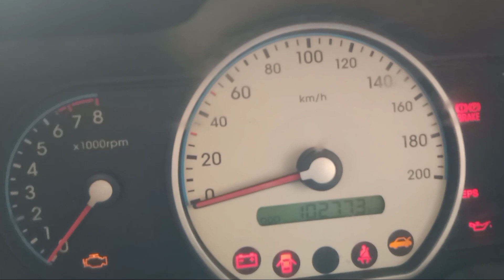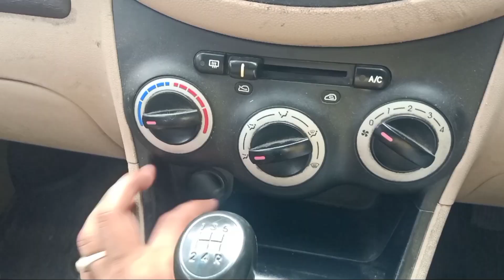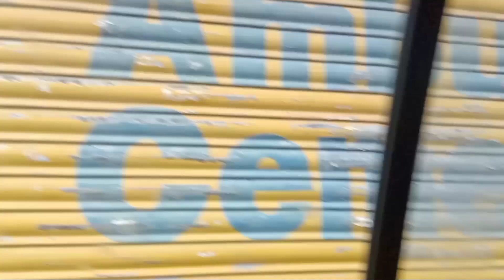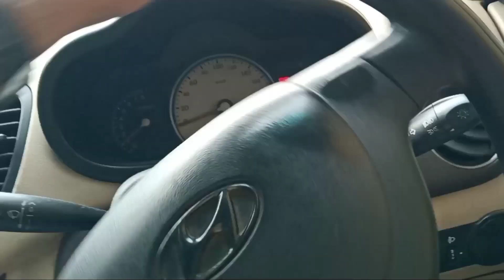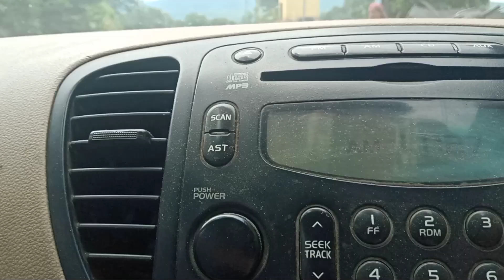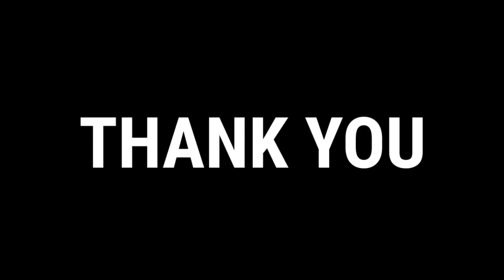2009 Hyundai I10 sportz 1.2 Kappa l Walkaround Review l Honest Review After 102773 km l 2nd hand car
2009 Hyundai I10 sportz 1.2 Kappa l Walkaround Review l Honest Review After 102773 km l 2nd hand car

Hlo Dosto, is video me hamne Hyundai I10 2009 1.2 sportz model Ka walkaround Review Diya h. jisme hamne car ke baare me btaya h

Petrol- 1.1 iRDE2 1086 cc Inline 4 Cylinder SOHC iRDE2 Hyundai Epsilon Engine 68 Hp Power 99 Nm Torque 5 Speed Manual 1.2 Kappa2 1197 cc Inline 4 Cylinder DOHC VTVT Kappa2 79 Hp Power 112 Nm Torque 18 Kmpl 5 Speed Manual / 4 Speed A/T